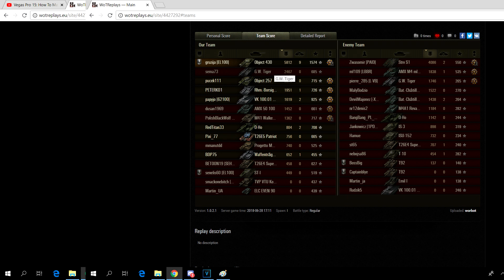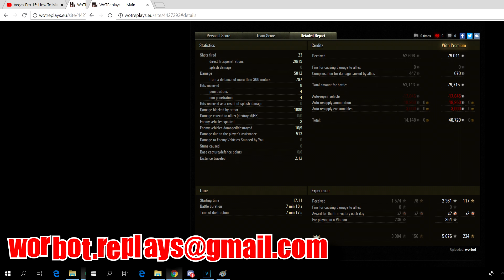WoT obj. 430 Radley - Walters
streamas 07.03 09:00-11:00